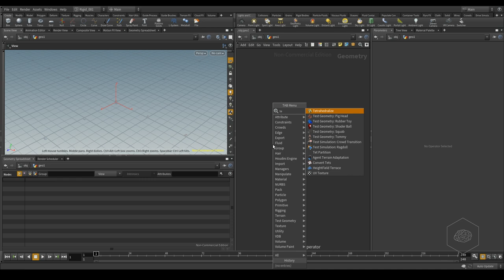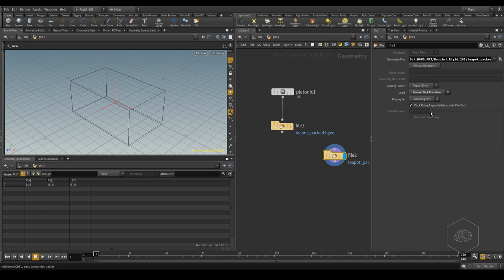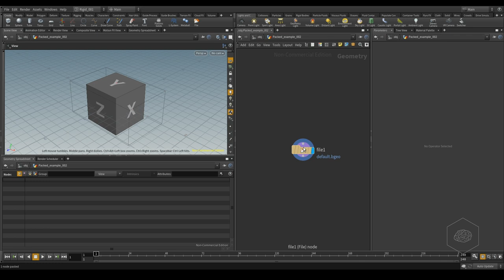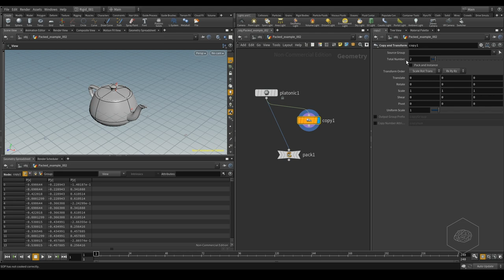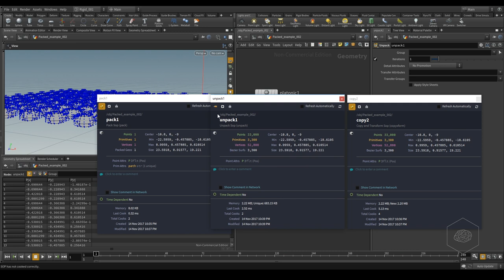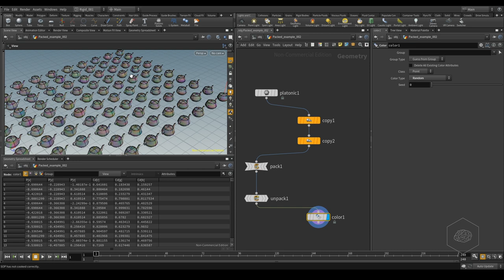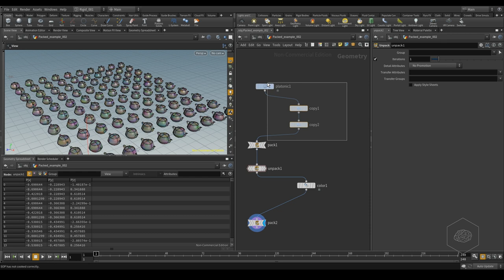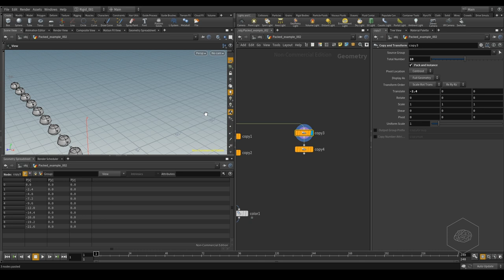[ITA] - VFXNGO Houdini 201 - Packs Geometry - Parte 2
Lezione di esempio sul corso dei RBD e Fracturing disponibile nel Bundle su Gumroad

L'unico corso in Italiano su Houdini disponibile in Download.